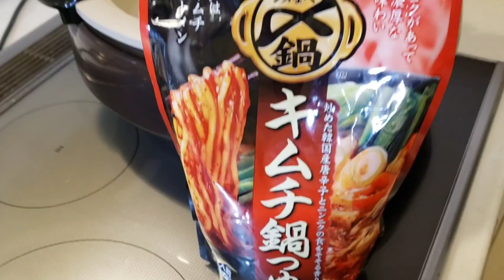KIMCHI HOT POT♡キムチ鍋🍲